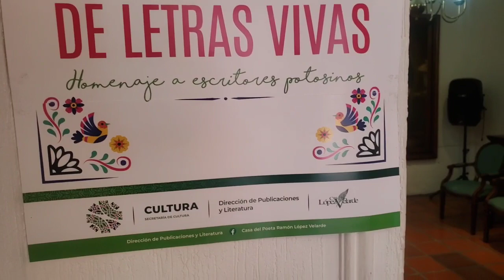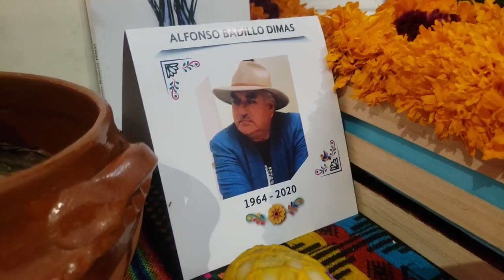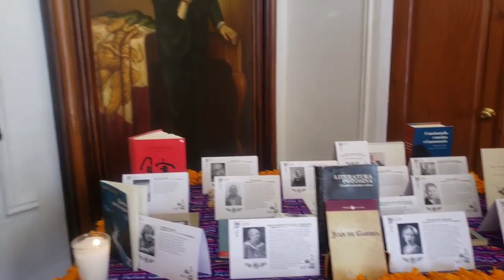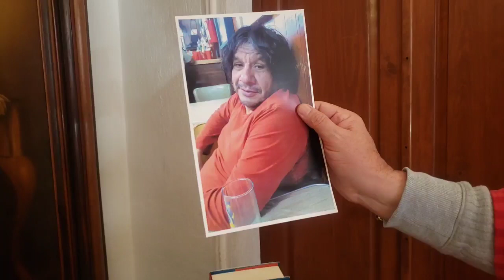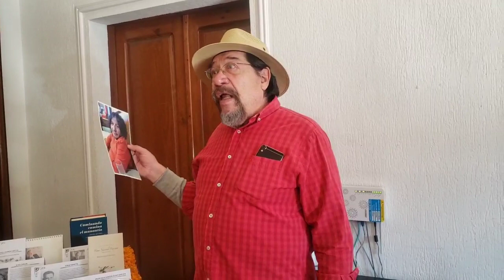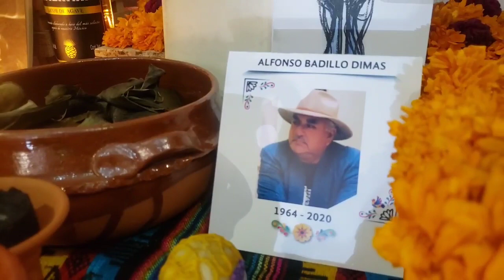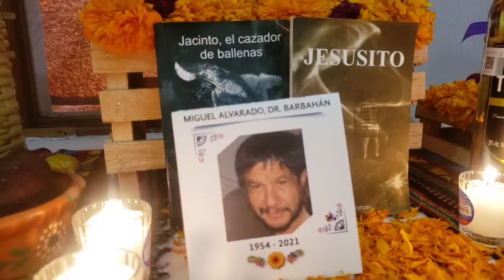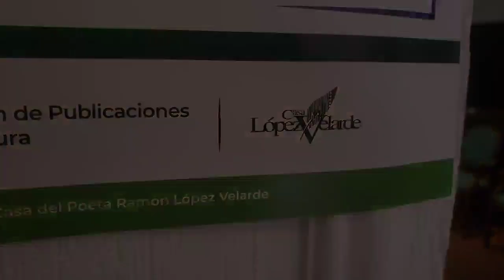30 de octubre de 2021